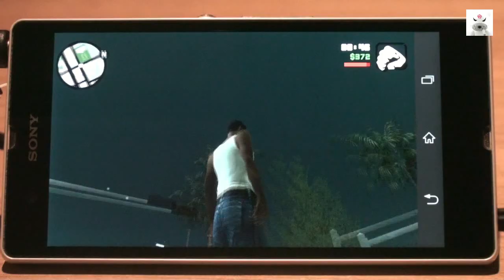Grand Theft Auto - San Andreas On Android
No real gangsters and hoes were harmed during the making of this video XD. This is probably the best game that could ever happen to the Android platform. I had my doubts about whether they could pull this off, but they did it and its stunning. I could not be happier. It looks amazing, plays nice (with a controller connected even awesome) and runs better than expected, I am in love with this game all over again ^_^. Happy Happy HAPPY!!! :)

Mobile used = Sony Xperia Z 1.5 GHz Quad Core.
Controller= PS3 with the help of the "Sixaxis app"